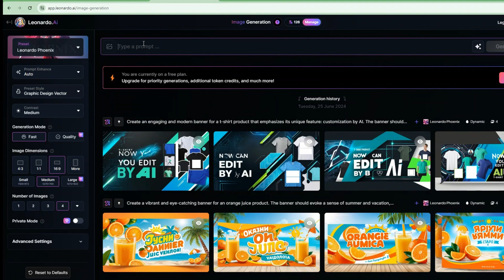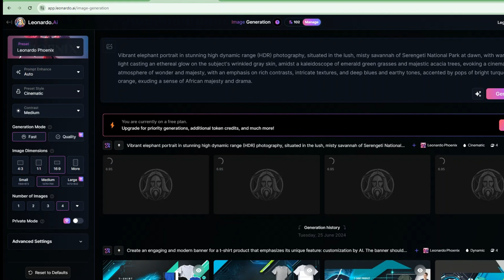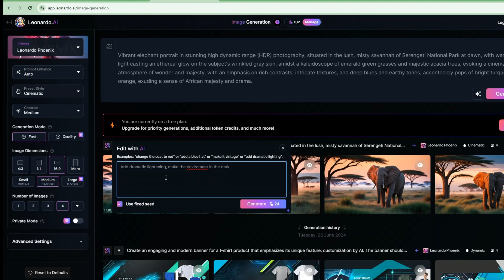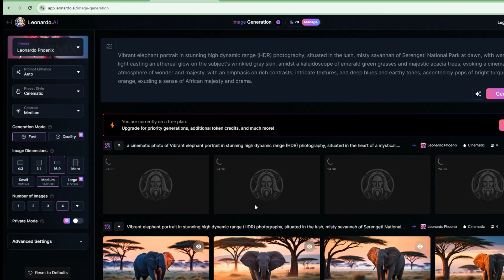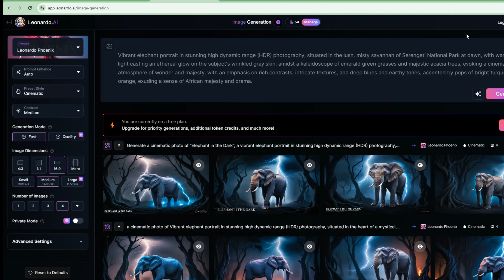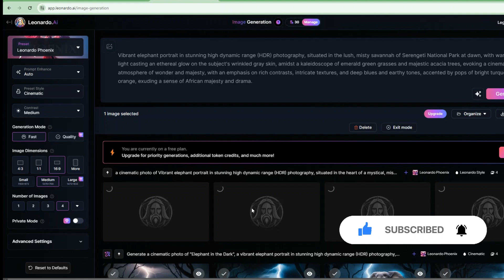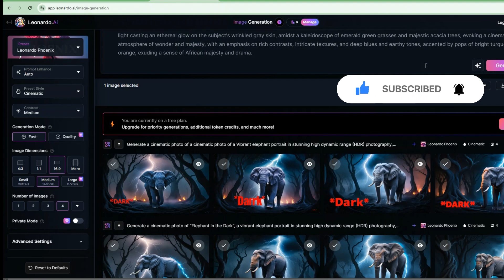Edit with Ai | التعديل على الصورة بالذكاء الاصطناعي داخل ليوناردو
Edit with Ai   التعديل على الصورة بالذكاء الاصطناعي داخل ليوناردو من خلال التحديث الجديد